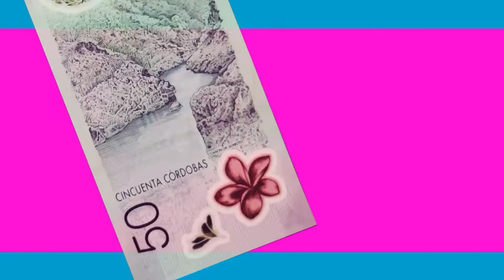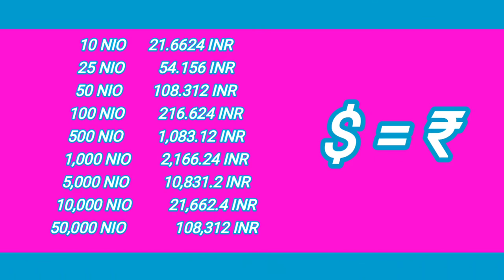Nicaragua Currency Notes Motivation of currency collectors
Hi
Friends
Friends today topic is Nicaragua Currency Notes information given in this video I hope you are enjoying this video for more information about Coins and Notes like Subscribe to My Channel Currency Knowledge.